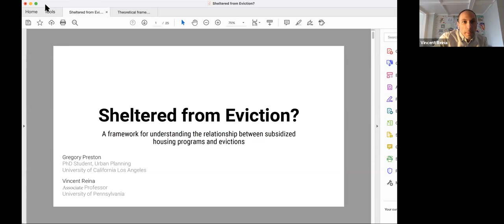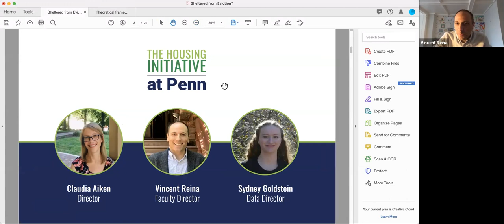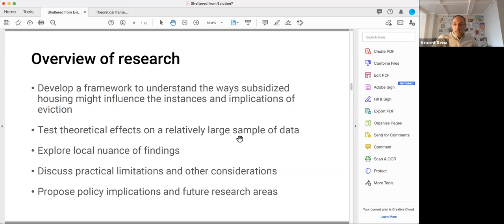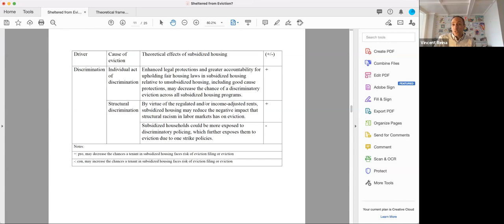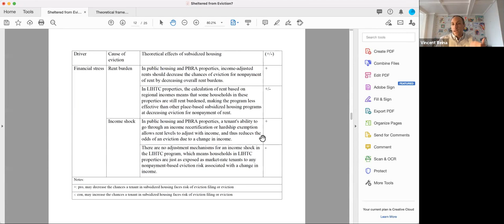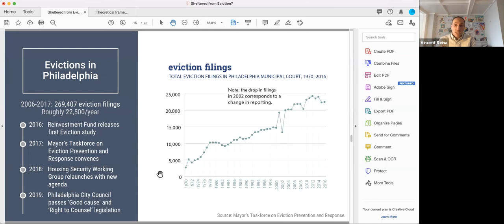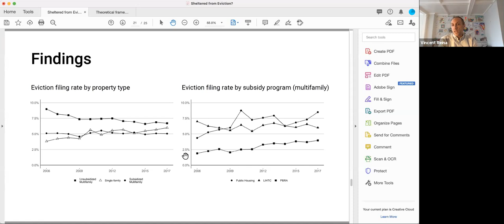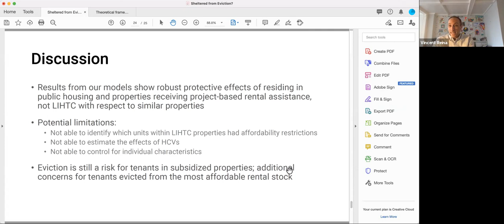Vincent Reina: Sheltered from Eviction? Subsidized Housing Programs and Evictions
Housing affordability and eviction are intertwined, yet much remains unknown about how policy responses to increase affordable housing affect the local dynamics of eviction. Taking a look at a framework for understanding how supply-side subsidy programs in the United States may impact the incidence of eviction filing. We apply this novel framework in a descriptive analysis of 9 years of eviction filing in Philadelphia, Pennsylvania. Overall, we find theoretical and practical support for the hypothesis that tenants in subsidized multifamily housing are less vulnerable to eviction than tenants in similar unsubsidized properties, but we find those protections vary between subsidy programs. Namely, we find public housing and project-based rental assistance properties are associated with decreases in the incidence of eviction filing, whereas the findings for Low-Income Housing Tax Credit properties are inconclusive. We cannot treat subsidized housing programs as a universal solution to eviction, but both theory and our analysis suggest it is an important tool for lowering eviction.